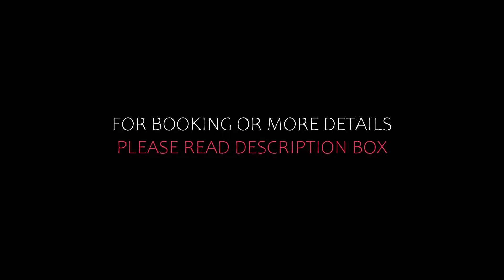Top 5 Recommended Hotels In Storkow | Best Hotels In Storkow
Queries Solved:
1) Top 5 Recommended Hotels In Storkow
2) Top 5 Hotels In Storkow
3) Top Five Hotels In Storkow
4) Top 5 Romantic Hotels In Storkow
5) 5 Best Hotels For Couples In Storkow
6) Hotels In Storkow
7) Best Hotels In Storkow
8) Top 5 Luxury Hotels In Storkow
9) Luxury Hotel In Storkow
10) Luxury Hotels In Storkow
11) Luxury Stay In Storkow
12) Top 5 4 Star Hotel In Storkow
13) Best 4 Star Hotel In Storkow
14) 4 Star Hotel In Storkow

Track Title: Subway Dreams
Artist: Dan Henig